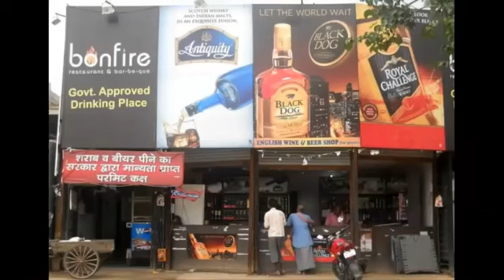మందు బాబులం మేము మందు బాబులం....song comedy